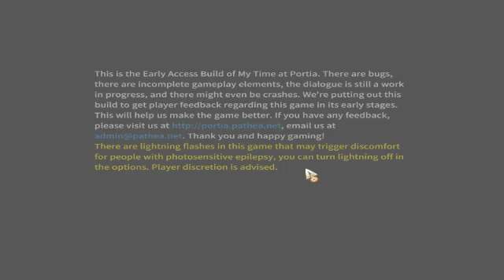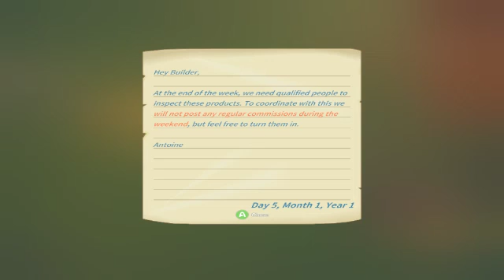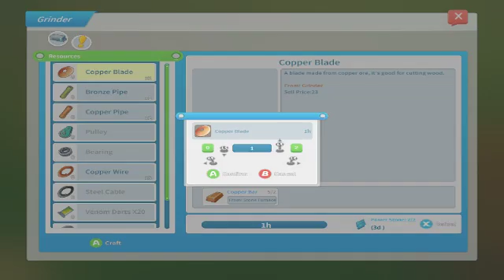portia part 2